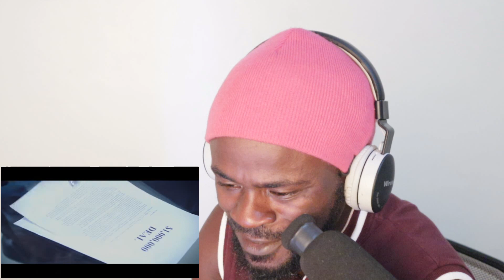First Time Reaction To فلب ودافي - اي لا Flipp & Daffy - EE LAA